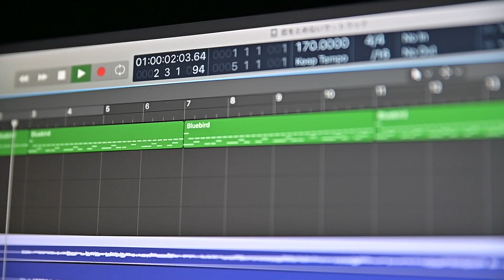5K iMacに4Kテレビ、ビエラを繋いでトリプルモニター化してみた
5K iMacに4Kテレビ、ビエラを繋いでトリプルモニター化してみた

サンワダイレクト Mini DisplayPort - HDMI 変換ケーブル 2m 4K / 60Hz 対応 アクティブ Thunderbolt変換 Surface Pro 4対応 ラッチ内蔵 500-KC020-2

機  材
●Panasonic DMC-G8M-K
●RODE VideoMicro
● LUMIX G LEICA DG SUMMILUX 15mm /F1.7 ASPH.
●ニコン D7200
●ニコン D850
●OSMO POCKET